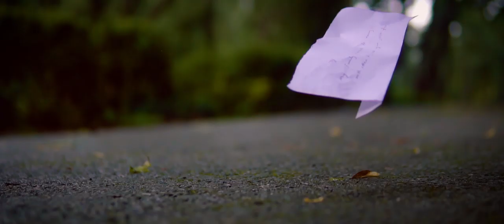Chitthi - Hem Lama ft. Elena Don,Bikal Shrestha || New Song 2019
Re-record by
Hem Lama
Bck Vocal
Biraj Gautam
Arrange
Sailesh Shrestha
Flute
Rubin Kumar Shrestha
Guitar
Sonam Pakhrin

Camera/Edit/Direction
Sanjit K. Ghising

Artist
Bikal Shrestha/Elena Tika Gurung(Elina Don)

Thanks To
Ujjwal Rai Krati
Chakrapath Guys
Rajesh gurung
Amar Pokhrel
Suman Jung
Shiva Subedi

Sanjit K Ghising authorized to upload this video. Using of this video on other channels without prior permission will be strictly prohibited. (Embedding to the websites is allowed)